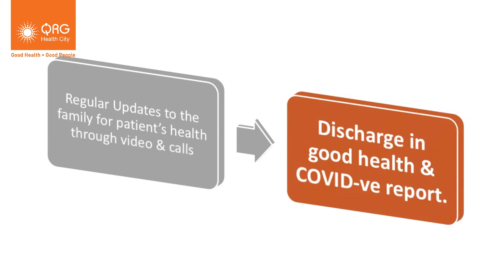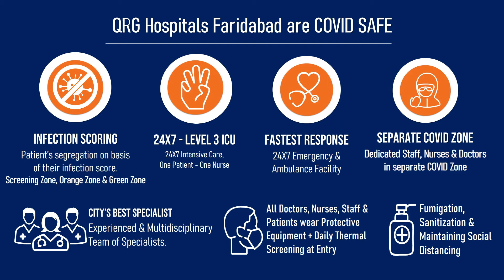A severe case of COVID 19 recovered at QRG Hospital, Faridabad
Mr Satish Kumar Malik had onset fever, body ache, dry cough from four days. He also had a history of heart & kidney disease & his health was deteriorating day by day.
Here is the story of Mr Satish who fought corona in a severe stage at QRG Hospital, Faridabad.